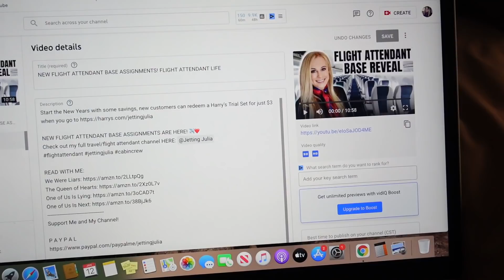Why I LOVE Being A FLIGHT ATTENDANT & YOU Will Too! Flight Attendant Life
Reflecting on a few reasons why I LOVE BEING A FLIGHT ATTENDANT! ✈️❤️ I can't wait to return to the sky.

MY FAVORITE PRODUCTS
📷 My camera
🧺 My lunchbox
⚡️ Portable phone charger
☕️ Hydro Flask Travel Coffee Flask - 16 oz
💻 USB C Hub HDMI Adapter
🔌 Lention Universal Docking Station

READ WITH ME:
We Were Liars
The Queen of Hearts
One of Us Is Lying
One of Us Is Next